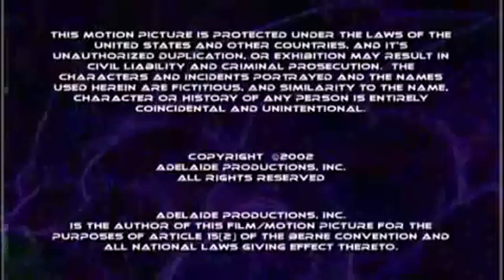Dreampod 9 , Paradox , Mainframe Entertainment and Sony Pictures Television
Taken From : "Heavy Gear : The Animated Series"